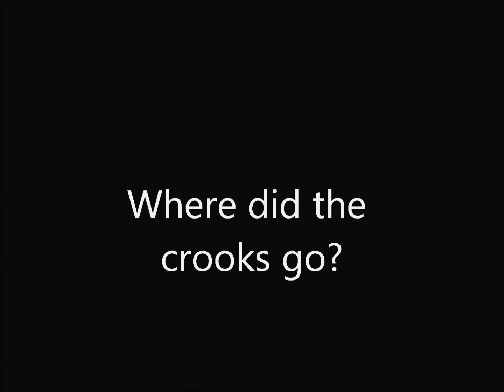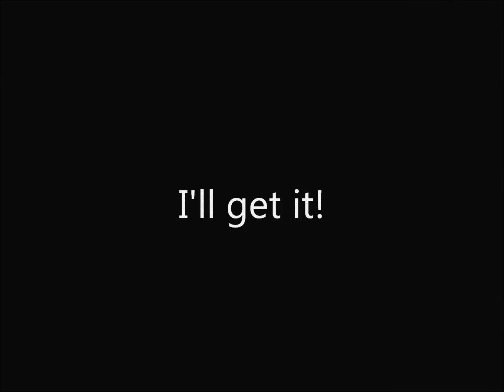The First LEGO City Police: The Robbery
Well as you all now know, I finished my video early. This one is a silent film that I made based on Lego City Line of sets.